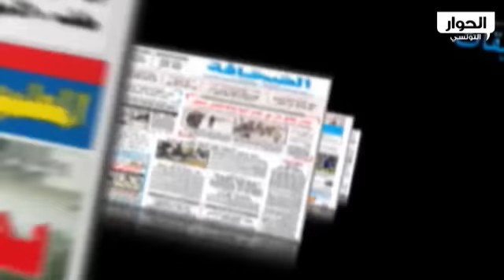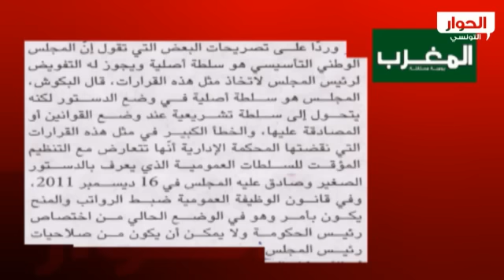ركن الصحف 04-01-2013